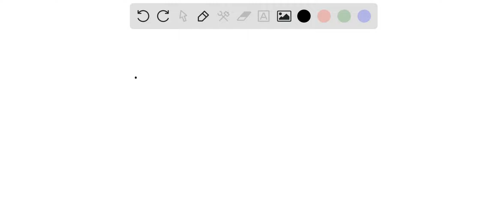Diverging lens with focal length |fl = 12.5 cm produces an image with a magnification of +0.830. Wh…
Diverging lens with focal length |fl = 12.5 cm produces an image with a magnification of +0.830. What are the object and image distances? (Include the sign of the value in your answers.) Object distance: Your response differs from the correct answer by more than 100